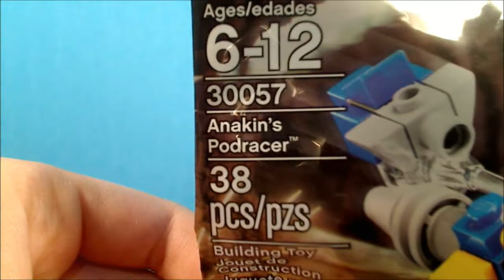Building LEGO Star Wars Set 30057 Anakin's Podracer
A speed build of set 30057 Anakin's Podracer. I picked this $4.99 set up at TRU. As seen in my Lego Haul #1 video.